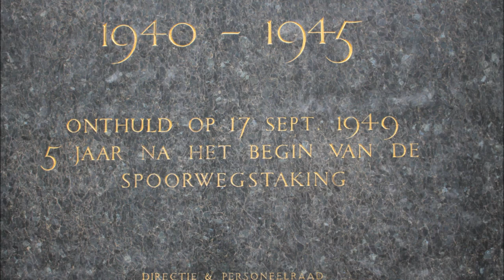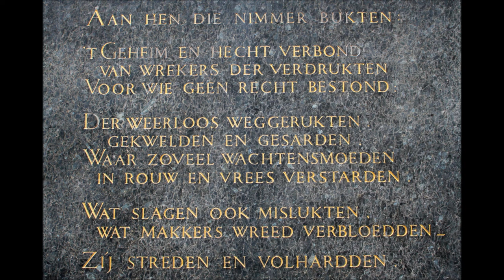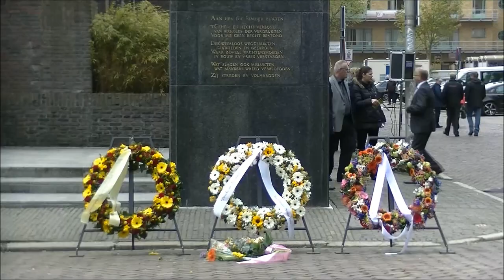ProRail en NS herdenken omgekomen spoormedewerkers - 4 mei 2017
Op 4 mei woonden ongeveer 500 mensen de herdenking bij van de spoorwegmedewerkers die in Tweede Wereldoorlog zijn omgekomen. Zij deden dit samen met Roger van Boxtel (president-directeur NS), Gerard Wold (Centrale Ondernemings Raad NS), Hans van Leeuwen (CFO ProRail), Maarten Pijnacker Hordijk (Ondernemingsraad ProRail), Jan Sletterink (voorzitter Bond van Gepensioneerd Vervoerspersoneel) en Hans Housmans, bestuurslid van de BGV, die kransen legden namens NS, ProRail en BGV.

Twee minuten stilte
Nabestaanden, belangstellenden en een schoolklas van basisschool De Spits uit Lunetten waren bij de plechtigheid. Collega’s van NS en ProRail onderbraken hun werk of kwamen speciaal voor deze gelegenheid naar Utrecht. Nicole van Vark, oud-NS’er en lid van het NS Harmonieorkest gaf met haar trompet het taptoesignaal. Tijdens de twee minuten stilte was alleen het geluid van voorbijrijdende auto’s te horen en een enkele vogel. Na de stilte blies Nicole The last post, waarna alle aanwezigen langs de kransen liepen om de routine van de dag weer op te pakken.

Literatuurhistoricus Nop Maas las een indrukwekkend fragment voor uit het oorlogsdagboek van dichteres Hanny Michaelis. Dit dagboek ‘De wereld waar ik buiten sta, oorlogsdagboek 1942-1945’ is onlangs verschenen bij uitgeverij Van Oorschot. Een gedicht van Hanny Michaelis is ook te lezen in de nieuwe stationshal van Utrecht Centraal aan de Jaarbeurszijde.

Kransdragers en erewacht namens NS: Silvia Vendrig, Lukas Suitela, Leen Korstanje, Mirjam Huet-Lindeman, Jan Vis, Vera Janssen, Leo van Buren, Dennis van Ommeren. Kransdragers en erewacht namens ProRail: Frits Kierkels, Erny Hermans, Jo Martens, Adrie Berg.